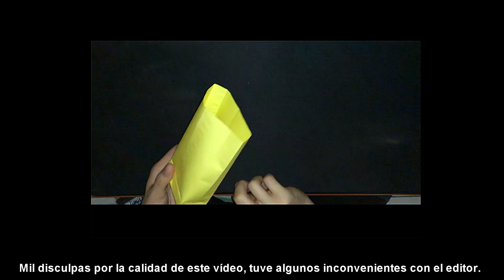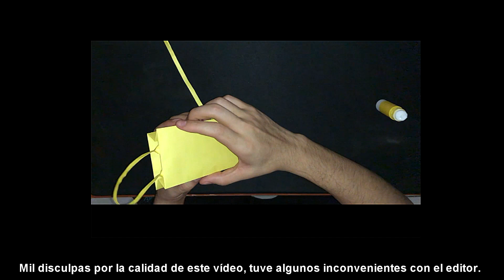► Como hacer BOLSAS DE PAPEL para REGALO (Fácil) 🎁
Aprende conmigo a elaborar estas hermosas bolsas de papel para regalos ✅

❤️ Mi grupo de Facebook (Ideas, proyectos, novedades y más).

En el día de hoy vamos aprender a cómo a hacer una bolsa de papel de regalo, una bolsa bastante útil para guardar obsequios pequeños los cuales queramos regalar, además son bolsas bastantes resistentes ya que las hicimos ideales para guardar todo tipo de cositas pequeñas.

Te deseo las mejores de las suertes.

Si te GUSTÓ el vídeo no olvides regalarme un ME GUSTA 👍 COMPARTIR 💬con tus amigos y SUSCRIBIRTE al canal, RECUERDA activar la CAMPANITA 🔔 para que te enteres de lo nuevos vídeos!